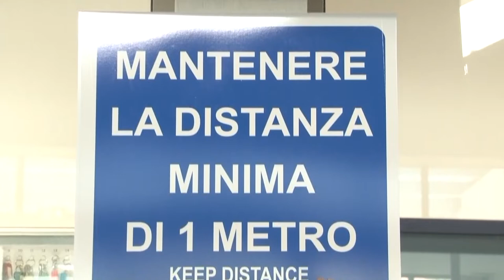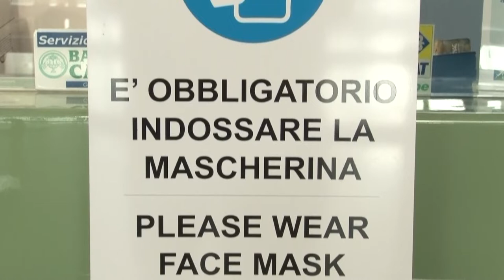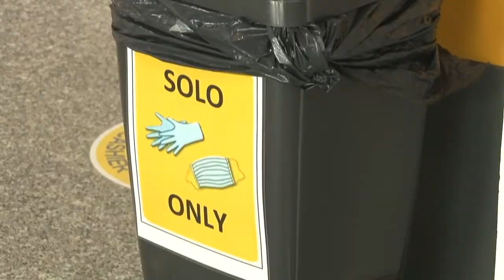Covid-19. Proseguono i tamponi rapidi all’Aeroporto d’Abruzzo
Proseguono all’aeroporto d’Abruzzo di Pescara i controlli con tamponi rapidi per i passeggeri in arrivo dai Paesi considerati a rischio